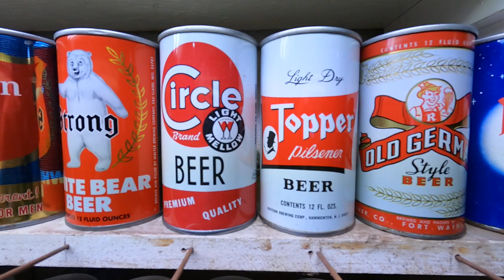Sweet Tooth Pumpkin Spice Latte - Bobcaygeon Brewing - Ontario - 8.1%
My review of another gift beer, sent to me by Drew @BeerforBreakfastFactsforSnacks This one is a Pumpkin Spice Latte, brewed in Peterborough, Ontario, Canada, by Bobcaygeon Brewing Company.  8.1% abv